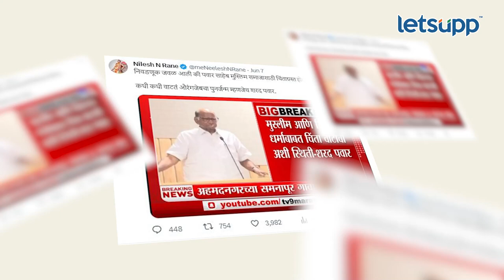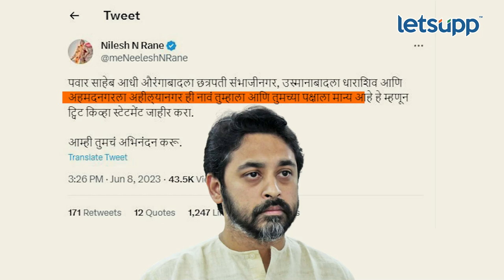NCP on Nilesh Rane | 'निलेश राणे लायकीत रहाणे' म्हणत राष्ट्रवादी रस्त्यावर... | LetsUpp Marathi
निलेश राणेंचे शरद पवारांबद्दल केलेल्या वादग्रस्त वक्तव्यानंतर राष्ट्रवादीच्या कार्यकर्त्यांकडून मुंबईत निदर्शने करण्यात आली.